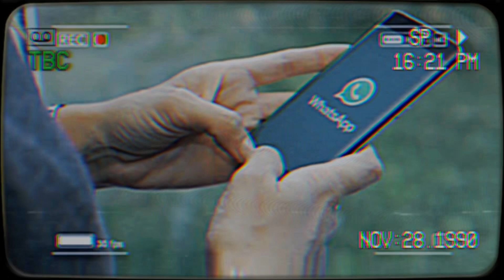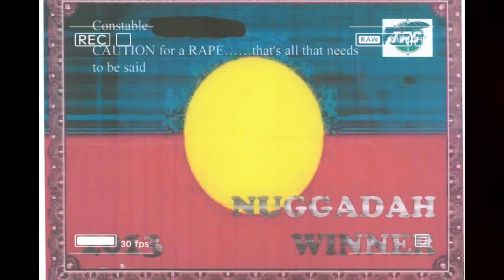NTpol* | Sgt shared photo of a topless Aboriginal woman. His consequence was reversed by the top cop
21 May 2024

NT officer shared a photo of an Aboriginal woman. His punishment was reversed by the top cop

A Northern Territory police Sergeant shared an explicit photo of an Aboriginal woman accompanied by “inappropriate and racist language” to a group chat with other officers in Alice Springs, an inquest has heard.

The NT Police Commissioner Michael Murphy confirmed the officer was disciplined by the Professional Standards Command in relation to the incident in 2022.

The officer was demoted and transferred to Katherine, but after being contacted by the NT Police Association to review the decision, Commissioner Murphy told the coroner he “rescinded” the demotion.

The officer was instead place on a 12-month good behaviour bond and transferred to Darwin where he remains on the force as a Sergeant.

When questioned on why the demotion was reversed, Commissioner Murphy said he felt the punishment was “disproportionate”.

However, he later revealed part of the decision came down to keeping the officer on active duty under the assumption the officer would have abused the unlimited sick leave entitled to NT police.

“In all honesty he would have gone on sick leave, we would have lost an officer,” Commissioner Murphy told the court.

The counsel assisting the coroner Peggy Dwyer later put to the commissioner a culture of misusing sick leave to avoid disciplinary action.

“So it’s clear that there has been a culture of misuse of sick leave in some areas of the force?” Counsel Assist the coroner Peggy Dwyer said.

“Yes there has been, that is evident,” Commissioner Murphy responded.

The revelations come just months after a separate inquest in February saw former Police Constable Zachary Rolfe detail claims of entrenched racism in the force.

At the time Commissioner Murphy said he hadn’t seen racist behavior when traveling to Alice Springs or other parts of the Territory.

Source:
NITV News
Emma Kellaway